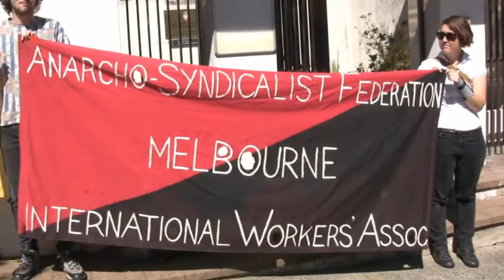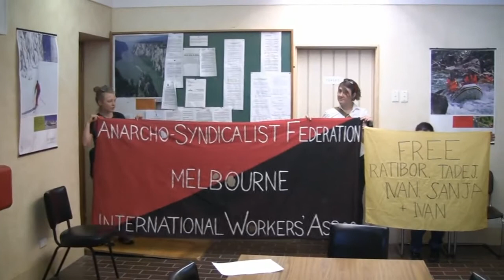Australia ASF AnarcoSindicalista Federación Carta abierta al Gobierno de Serbia 11/09/2009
Anarco Sindicalista Federación Carta abierta al Gobierno de Serbia 11/09/2009
En este video los miembros de la ASF presentan la siguiente carta abierta al consulado de Serbia en Sydney, Australia .

Carta abierta al Consulado de Serbia , Australia

Exigimos la liberación por parte del Gobierno serbio de Ratibor Trivunac , Tadej Kurepa , Ivan Vulović , Sanja Đokić y Nikola Mitrović , miembros de la Iniciativa Anarco- Sindicalista (ASI ) . Protestamos la injusta detención y la detención de nuestros compañeros en cargos falsos , que la ASI ha negado vehementemente

Este ataque a la ASI , y , por extensión, la Asociación Internacional de Trabajadores (AIT ) , es un ataque a los sindicatos de todo el mundo . Todos los disidentes deberían estar preocupados por la tendencia a etiquetar todo terrorismo disidencia. La última escalada de opresión por parte del gobierno serbio se produce después de un miembro de ASI fue arrestado por el delito trivial quema una bandera estadounidense. Es evidente que hay un intento de orientar la ASI . Esto no pasará desapercibido a nivel internacional.

Incluso hoy en día , en coordinación con esta acción compañeros también están protestando en el consulado de Serbia en Gran Bretaña.

Anarcosindicalista Federación Melbourne 11/09/2009
In this video members from the ASF present the following open letter to the Serbian consulate in Sydney, Australia.

Open letter to the Serbian Consulate, Australia

We demand the release by the Serbian government of Ratibor Trivunac, Tadej Kurepa, Ivan Vulović, Sanja Đokić and Nikola Mitrović, members of the Anarcho-Syndicalist Initiative (ASI). We protest the unjust arrest and detainment of our comrades on trumped-up charges, which the ASI has vehemently denied

This attack on the ASI, and by extension the International Workers Association (IWA), is an attack on organised labour everywhere. All dissenters should be concerned by the trend towards labelling all dissent terrorism. The latest escalation of oppression by the Serbian government comes after an ASI member was arrested for the trivial offence burning an American flag. Clearly there is an attempt to target the ASI. This will not go unnoticed internationally.

Even today, in coordination with this action comrades are also protesting at the Serbian consulate in Britain.

Anarcho-Syndicalist Federation Melbourne 11/09/2009